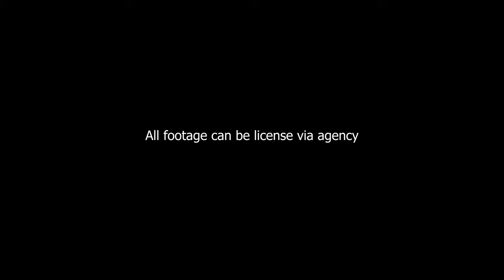Sri Sendayan Mosque, Negeri Sembilan shot with Mavic 2 Pro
Masjid Sri Sendayan merupakan sebuah masjid yang terletak di Bandar Sri Sendayan, Negeri Sembilan. Masjid ini merupakan salah sebuah masjid tercantik di Malaysia dan selalu menerima lawatan pengunjung luar serta pelancong. Mula dibina pada tahun 2015 dan dirasmikan pada 20 September 2019, masjid ini mampu menampung sehingga 5000 jemaah pada satu-satu masa. Masjid ini telah diwakafkan oleh tokoh perbankan, Tan Sri Abdul Rashid bin Hussain dan telah menelan belanja kira-kira RM100 juta.